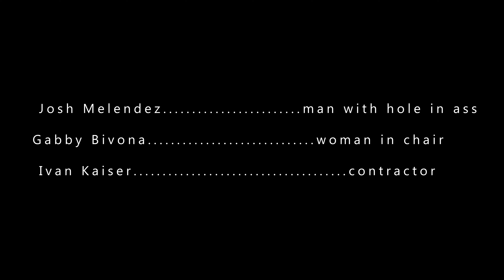Holes - Award Winning SHORT COMEDY FILM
some things can't be fixed...

CAST
Josh Melendez          man with hole in ass
Gabby Bivona             woman in chair
Ivan Kaiser                  contractor

CREW
written and directed by   Josh Melendez and Ivan Kaiser
cinematography                Sonny Hale
audio                                   Sonny Hale
editing                                 Ivan Kaiser